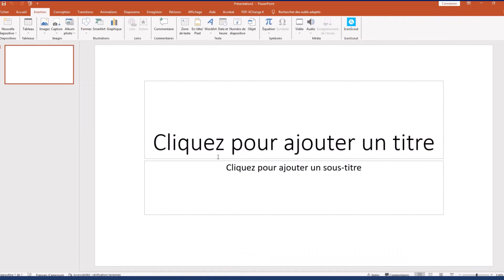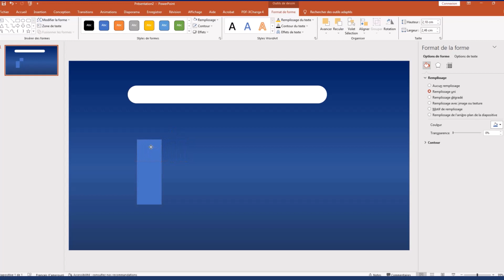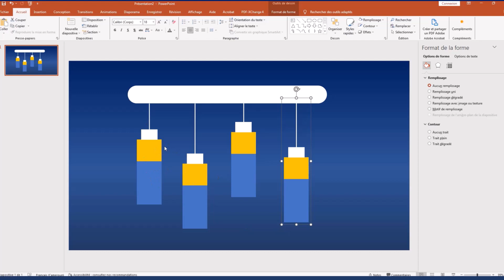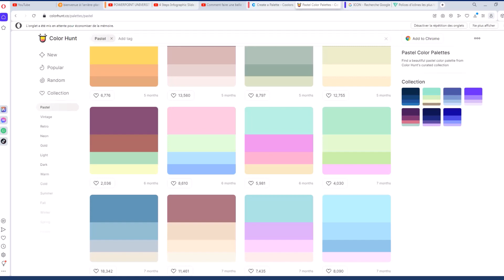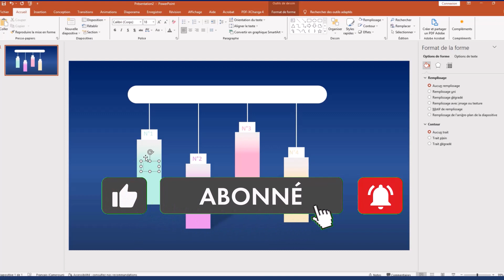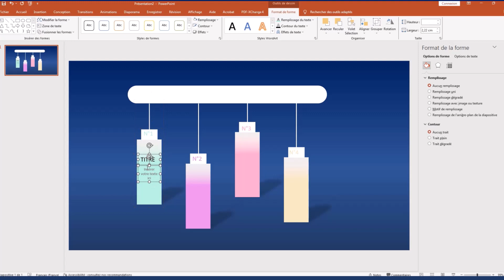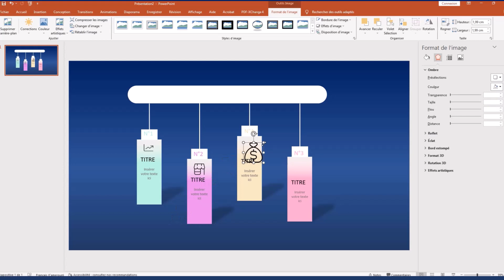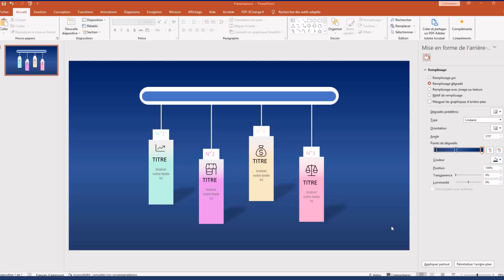Réaliser une infographie avec PowerPoint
Dans cette vidéo je vous montre étapes par étapes comment créer une infographie avec PowerPoint en quelques minutes.

Un grand merci à tous ceux qui sont déjà abonnés à la chaîne, pour ceux qui ne le sont pas encore abonnés-vous en cliquant sur ce lien